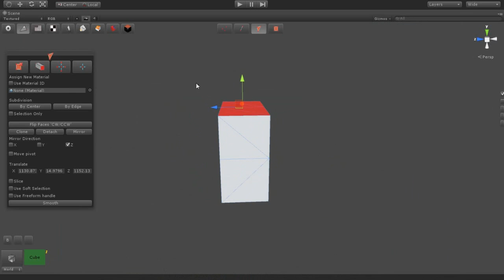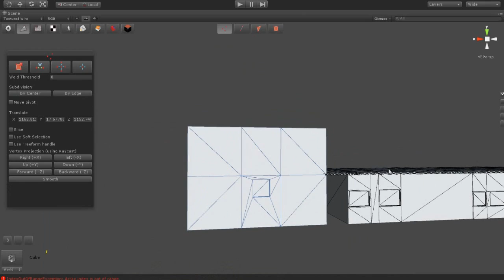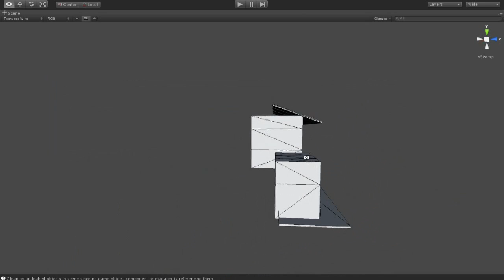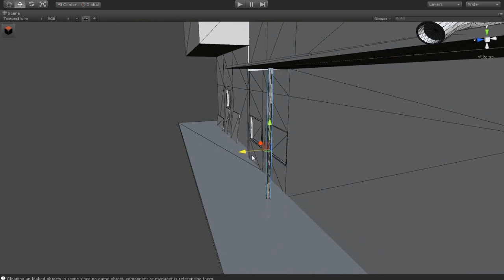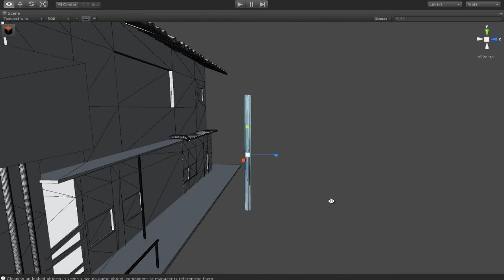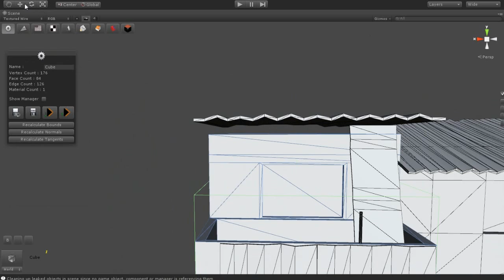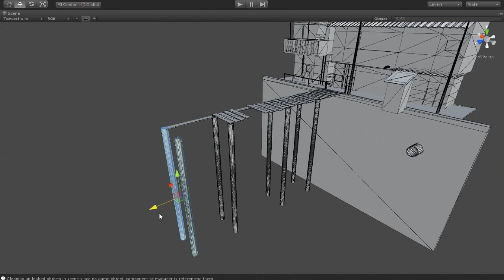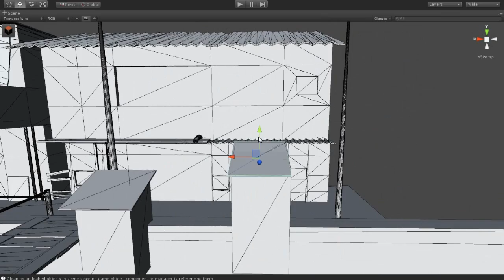Dam and a House (Modeling) Part 01 using GameDraw for Unity3D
This Dam house done by our team member Khader.
Our Team member Mohammed Khader has decided to create a small medieval city using game draw and unity 3D  Do you think its cool ?? if yes please give us a like and don't forget to subscribe to our channel to get more videos